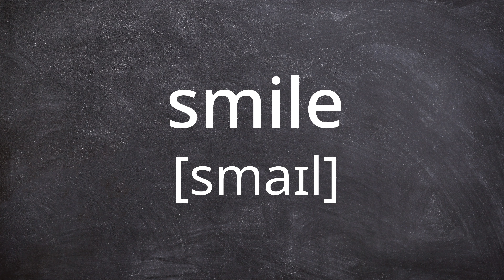SMILE Pronunciation in American English